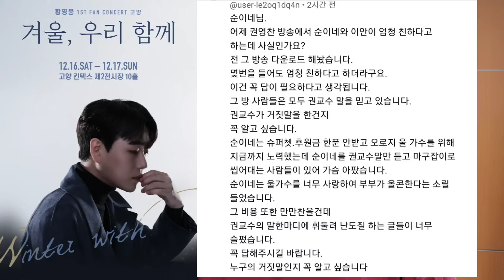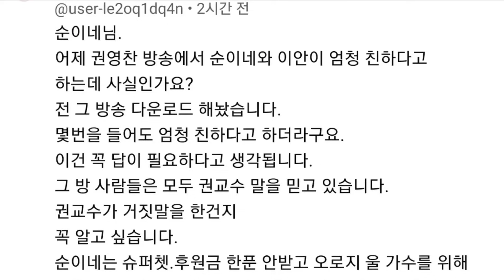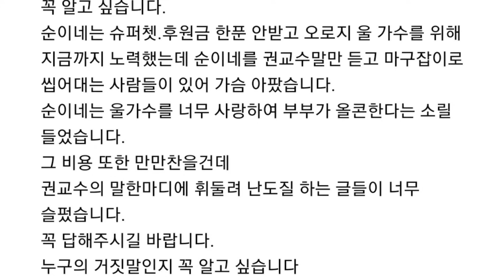[황영웅 팬 여러분들 "이안 순이네 친하다?" 그런 방송 한적이 없는데 이진호가 시켰니? 이안이 시켰니? 거짓 뉴스 판치는 세상]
황영웅 어제 방송에 3천 3백명 들어왔는데 거짓 뉴스를?